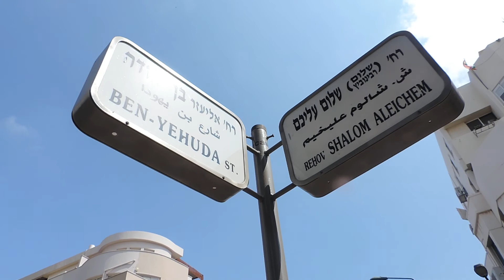Tel Aviv Суббота Улица Ben Yehuda от Bograshov до Allenby 20 мая 2017 Тель-Авив Израиль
Домашнее видео - Tel Aviv Суббота Улица Ben Yehuda от Bograshov до Allenby 20 мая 2017 Тель-Авив Израиль – תל אביב יפו Playlist ТЕЛЬ-АВИВ - ЯФФО - 2017 - Tel Aviv 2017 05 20 sat 0069